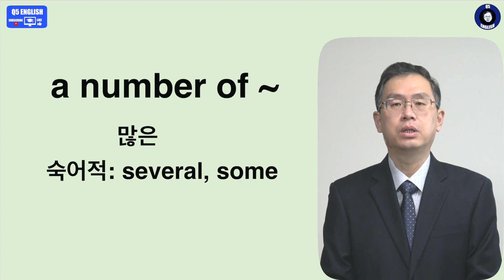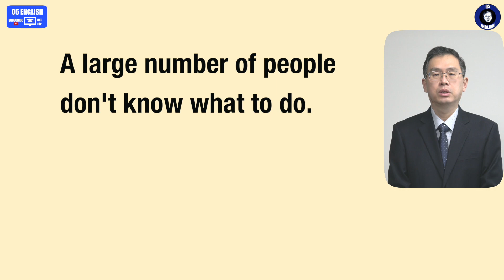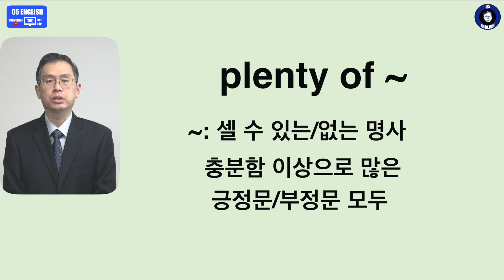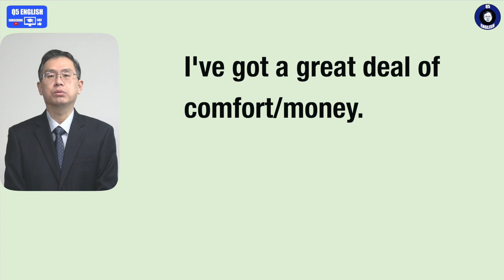Q5 English 문법 Lesson 166 (많은, 수가 많은 - a/the number of, plenty of, a great deal of)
a number of 설명 초반에 2부터 무한대까지가 많은 이라고 했는데 실제로는 복수라고 해야 맞습니다.  오해 없으시길 바랍니다.

두 표현의 차이를 확인해 보세요.  특히 a number of 의 정확한 의미 잡아보세요.  다른 두 가지 표현도 확실하게 의미를 잡아 보시면 크게 도움이 됩니다.  감사합니다.